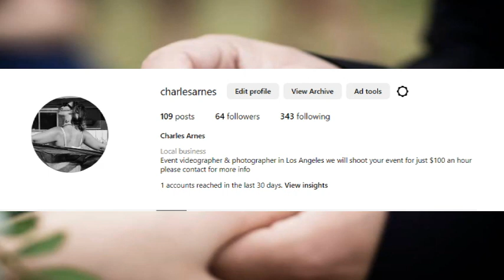Eazy E Jumped On Dr Dre Baby Mama Did NWA Make Brothers Look Bad